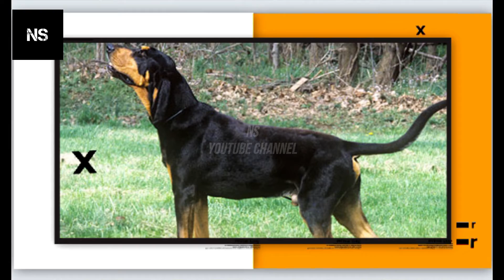Unik: Inilah Anjing Pemecah Rekor Guinness World Record dengan Kuping Terpanjang Sedunia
Inilah Anjing Pemecah Rekor Guinness World Record dengan Kuping Terpanjang Sedunia

Seekor anjing betina di Oregon AS mendapatkan Rekor Dunia Guinness ketika masing-masing telinganya diukur sepanjang 12,38 inci atau sekitar 31 cm.
Lou, anjing coonhound berwarna hitam dan cokelat berusia tiga tahun itu secara resmi memiliki telinga terpanjang pada seekor anjing yang hidup, kata Rekor Dunia Guinness.